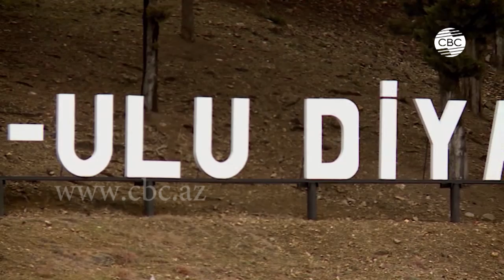В стране огней - село Мухах